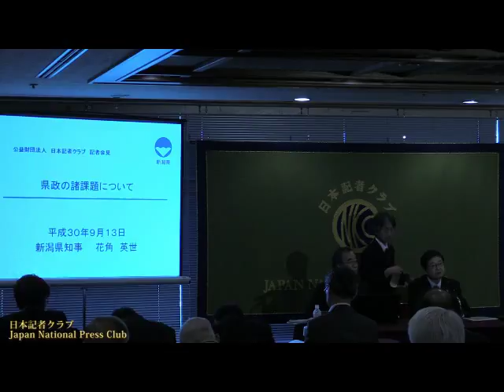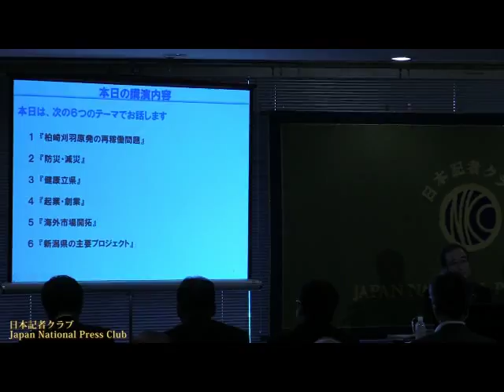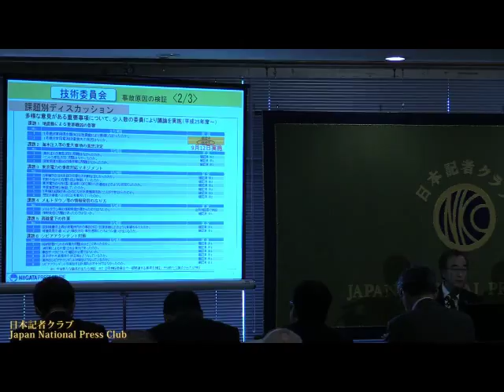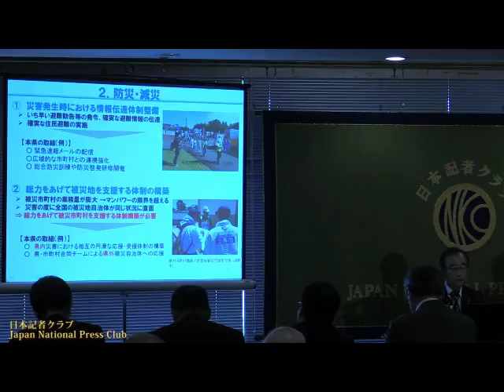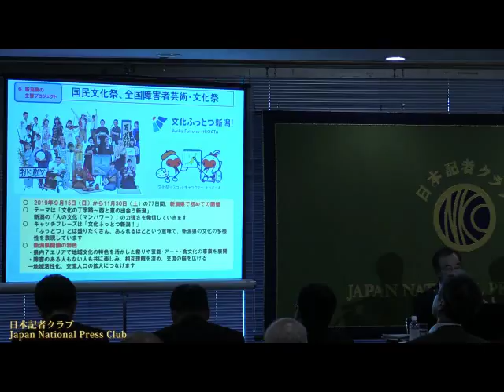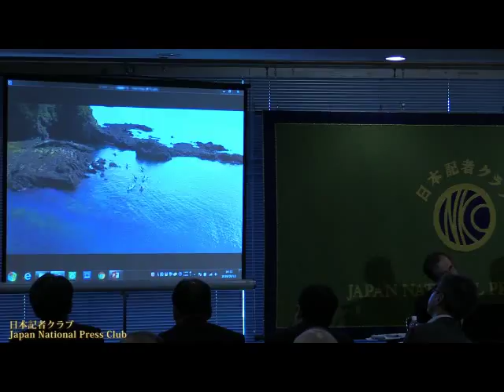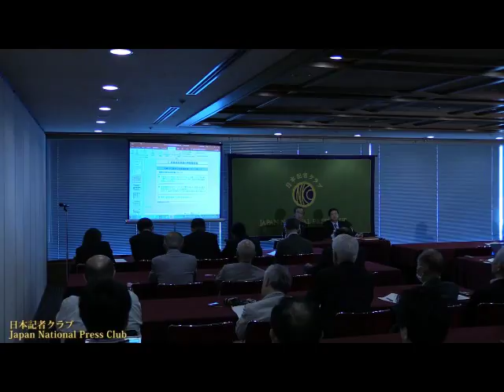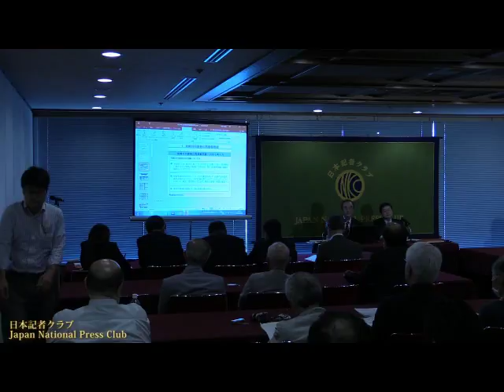花角英世・新潟県知事 会見 2018.9.13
Hideyo Hanazumi, Governor, Niigata prefecture

司会　川村晃司 日本記者クラブ企画委員（テレビ朝日）